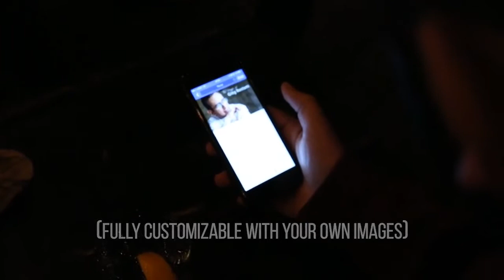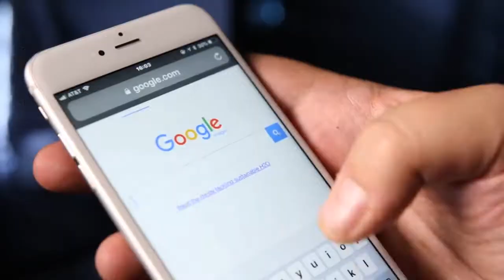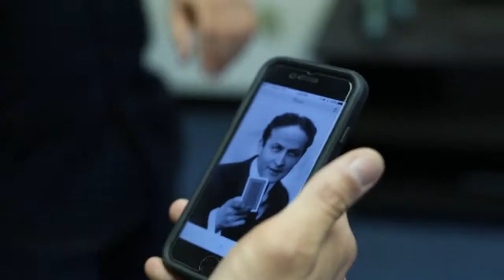inject2 system by Greg Rostami